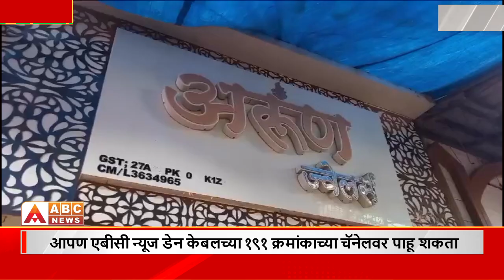Ambernath।अंबरनाथमध्ये पाच लाखाचं सोनं लंपास